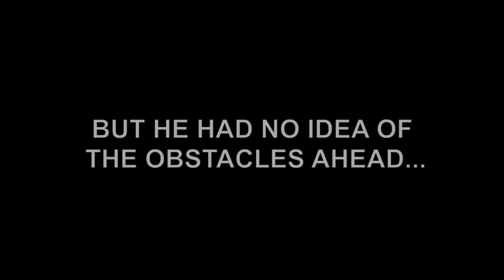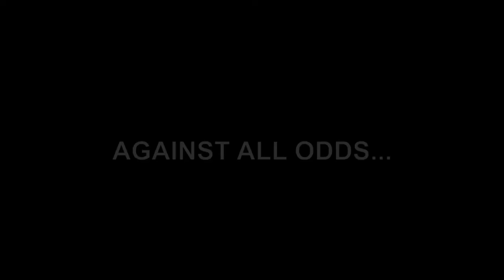Barack Obama: Finding Hope - Trailer